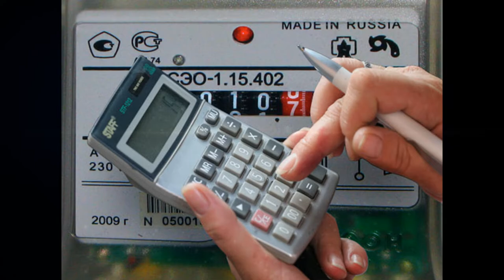С Праздником - с Днем работников бытового обслуживания населения и жилищно коммунального хозяйства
В День работников жилищно-коммунального хозяйства хотелось бы  поздравить и сказать большое и сердечное спасибо за непростую и кропотливую заботу о нашем ежедневном и круглогодичном комфорте! Желаем вам здоровья, счастья,  всегда и везде успевать, никогда не уставать,  и море, море  улыбок!

Памятные и учрежденные даты